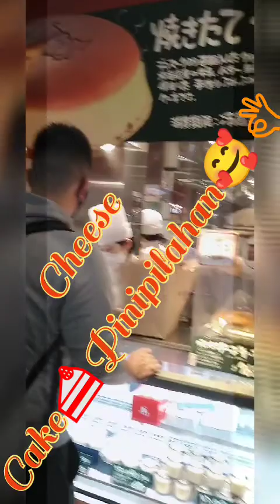💌Mga Yummy Foods In Osaka Japan🇯🇵🥰🤟Pero na miss ko parin ang mga Philipine Foods🇵🇭